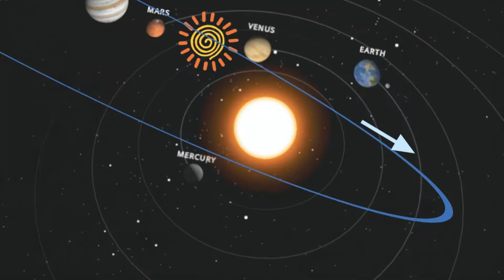Solar Eclipse 2017 - 15 Days of Darkness Confirmed by NASA [2017]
NASA confirmed the Earth will experience 15 straight days of darkness in November 2017 is Not True.

NASA Confirms 15 Days of Darkness in June 2017?
Reports that NASA has confirmed the Earth will experience 15 straight days of darkness in November 2017 are just an updated version of an old hoax.

Solar Eclipse 2017 | NASA
International Space Station (ISS) astronauts had a clear view as they orbited above the US from an altitude of 250 miles (402km). They crossed the path of the eclipse three times.

Solar eclipse 2017: The pictures you have to see